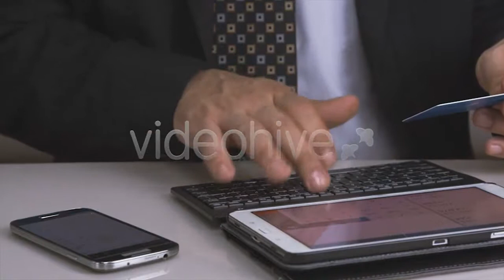Stage Spotlights And Smoke 6 - (special-events) Stock Footage | Mega Pack +40 items